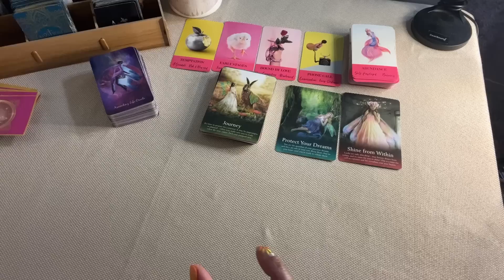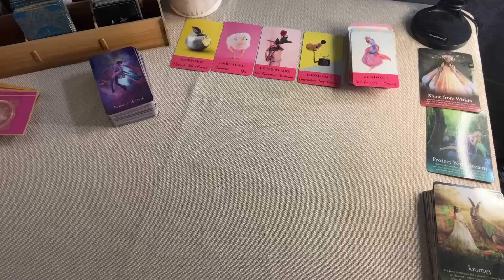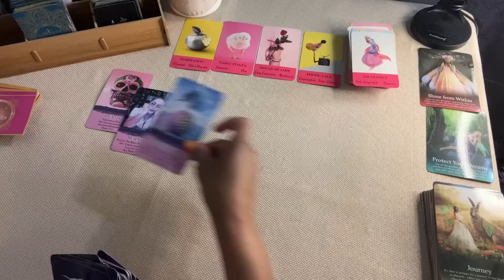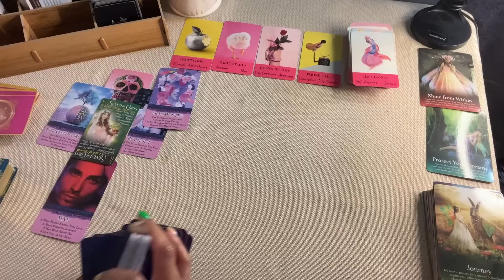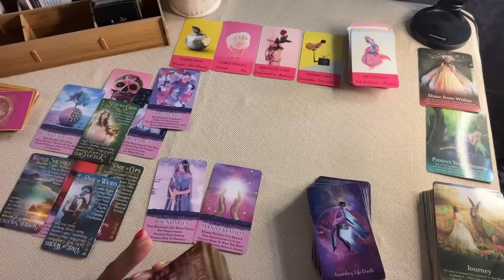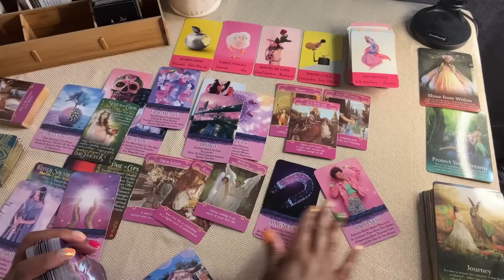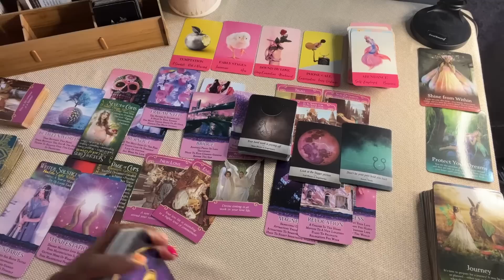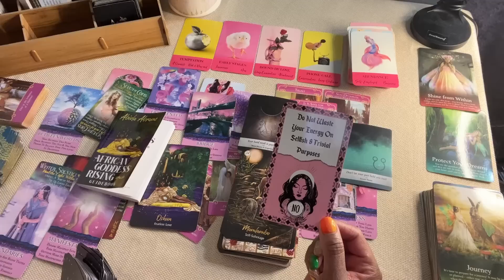🌈SAGITTARIUS ♐️ YOUR DAILY JUICE 🧃 🥤Feb 24th 2023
I do Personal Readings for all the signs